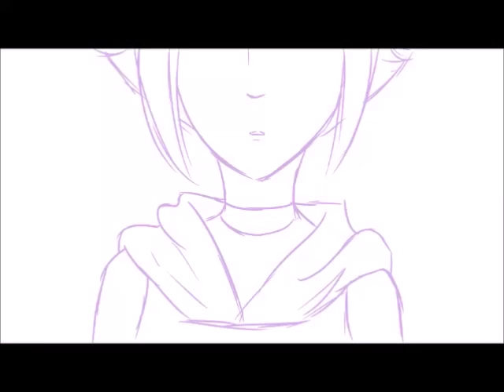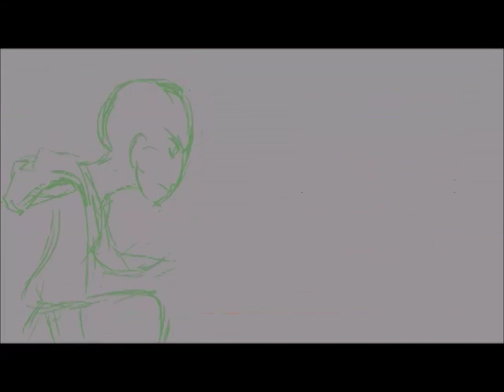Fellow Feeling - Animation and Storyboard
Created in FireAlpaca and Windows Movie Maker

Song used is Fellow Feeling (Cadence Cube Bootleg Remix), by Candence Cube.